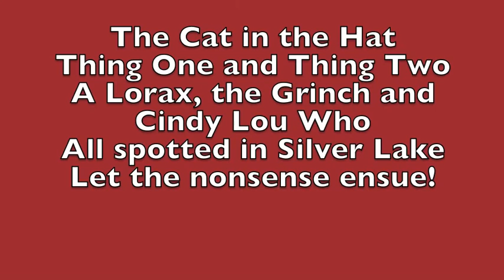Silver Lake Festival 2015